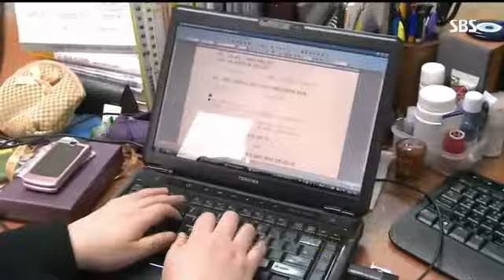화면해설 작가의 세계